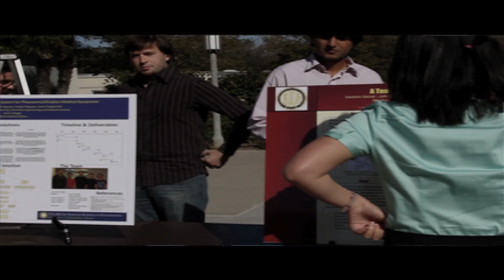2011 UCI Engineering Fall Design Review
400 students presented 70 senior projects at a BBQ organized by 140 volunteers from engineering student clubs.  Over 800 people attended the event.